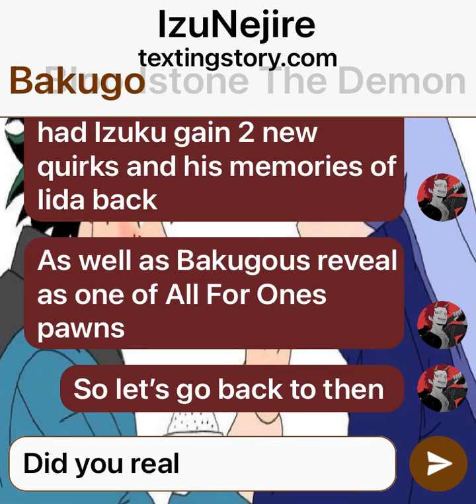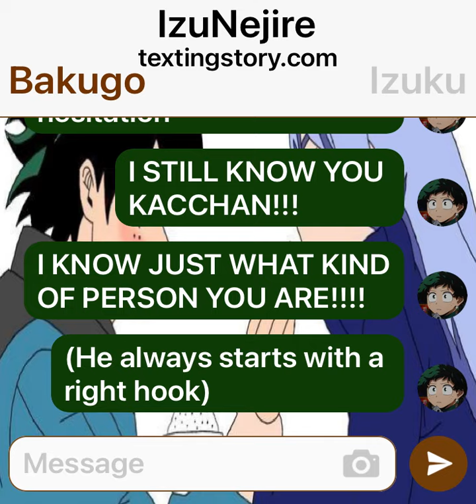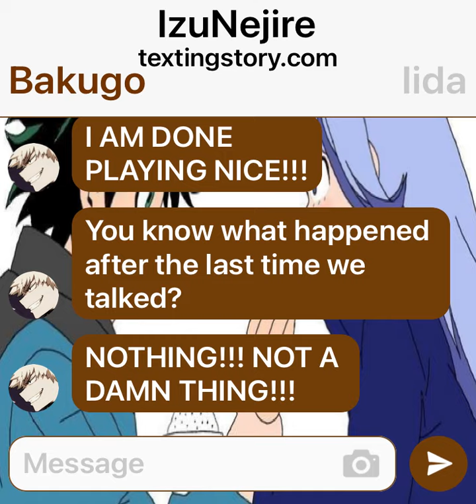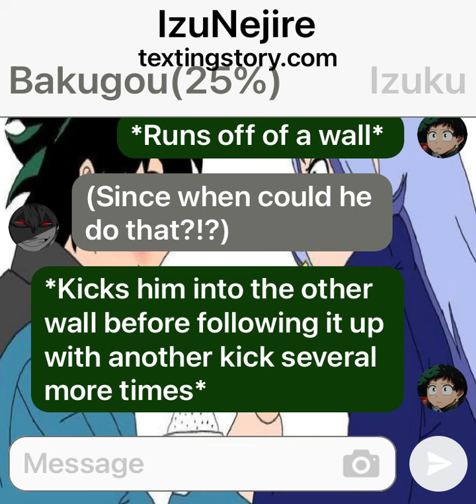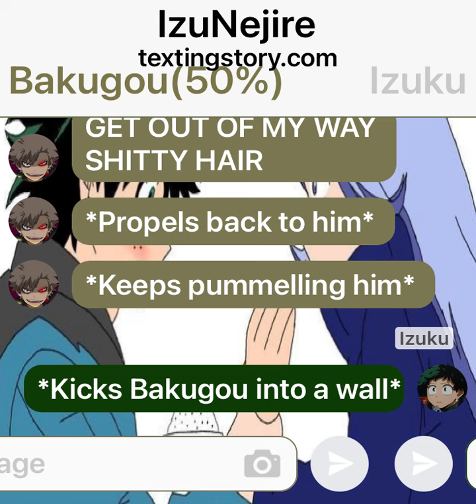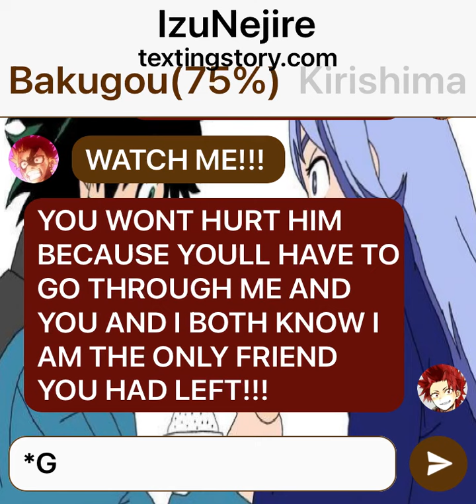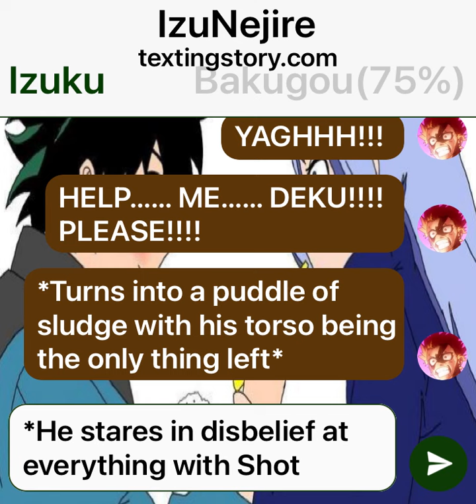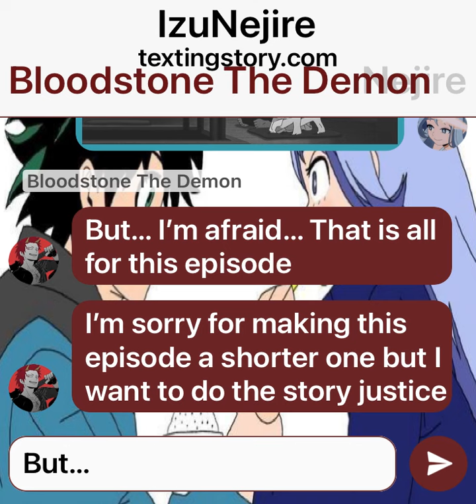Ignored IzuNejire pt 7